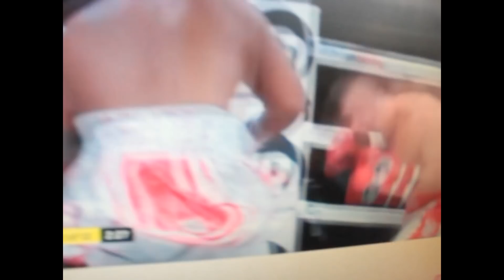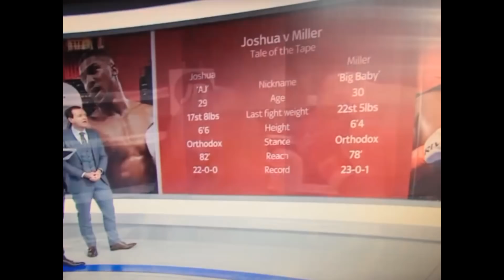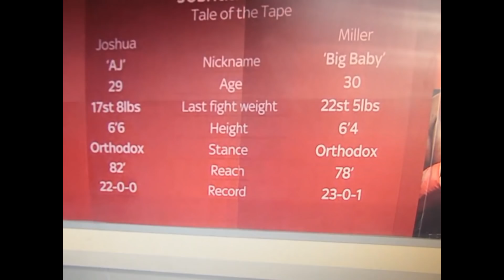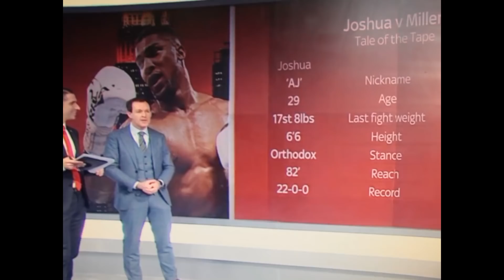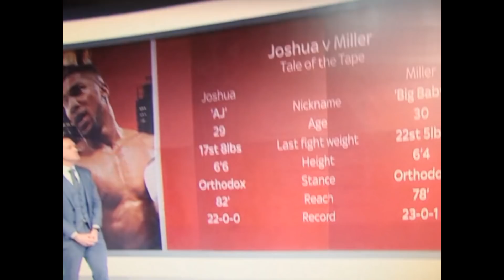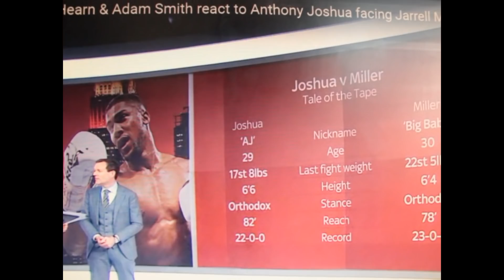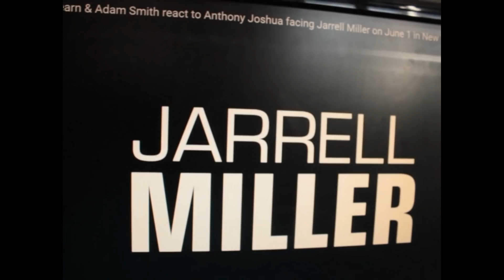ANTHONY JOSHUA. Where staying right here! Lieanotherday.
Porky exposes Anthony Joshua and Eddie Hearn with their constant lies.